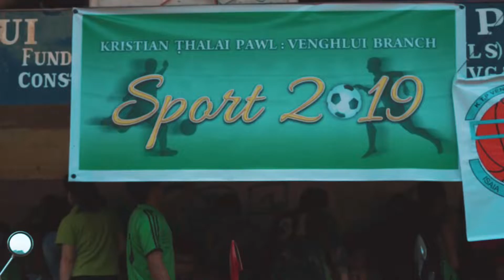KTP Venghlui Branch Sports 2019 ~ Day 2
23 March 2019
Venue: Venghlui Field